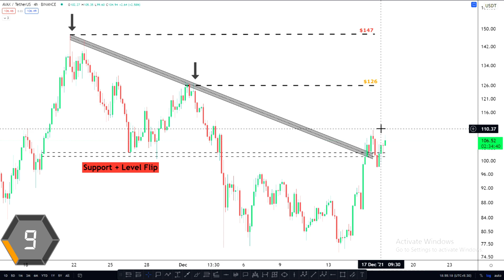Huge Altcoin Breakout | Avax Coin | Under 60 Second | Make Money Guru.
Org Code for iOS application: JSJCD
First 150 People Get 1000 Rupees Discount

Altcoin,Altcoin Breakout,Avax Coin,Under 60 Second,Make Money Guru

✌️Adil Khan.